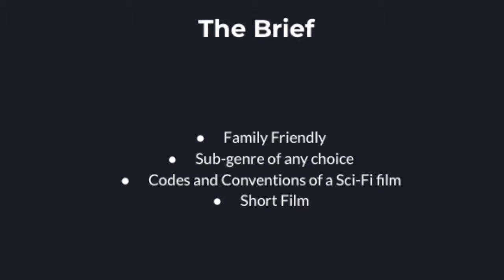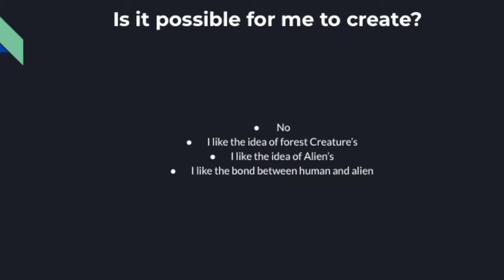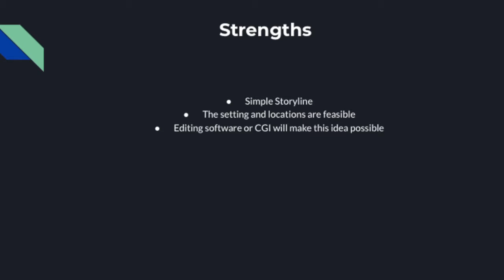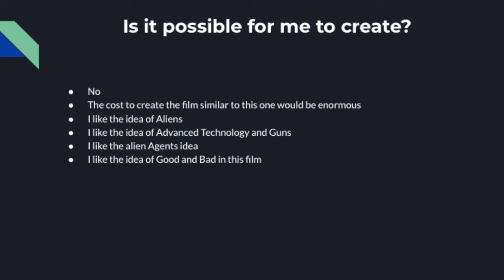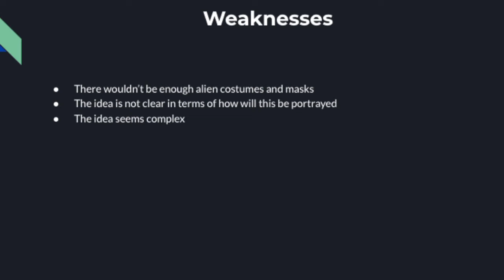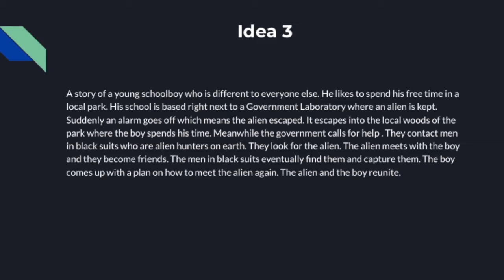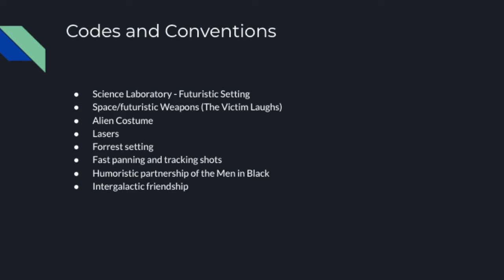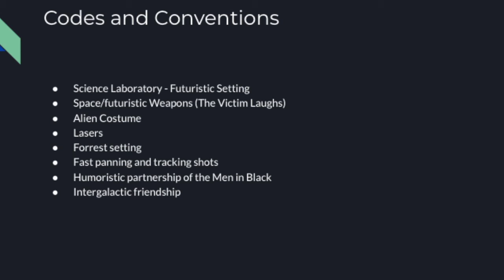CTEC Film Idea Development